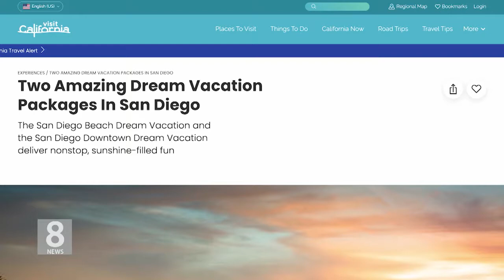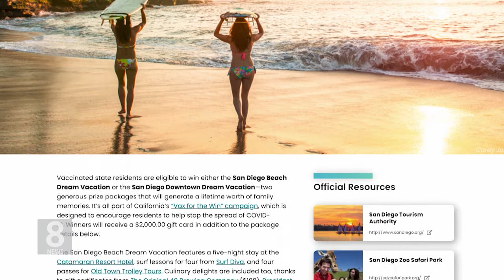6.14.21 KBS America News 백신 접종 독려 추가 인센티브 발표 '무료 여행'